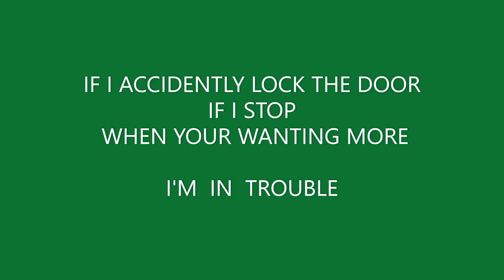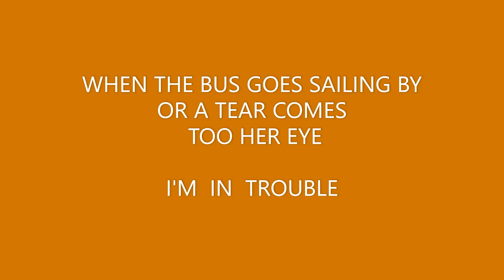I'M IN TROUBLE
Ukelele this time, wrote this recently,
My attempt  at being sarcastic I suppose